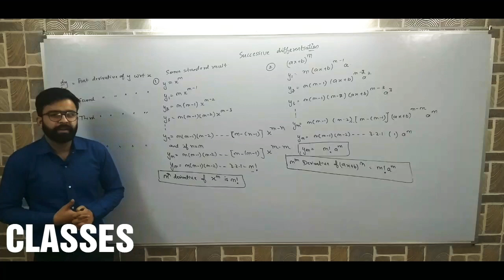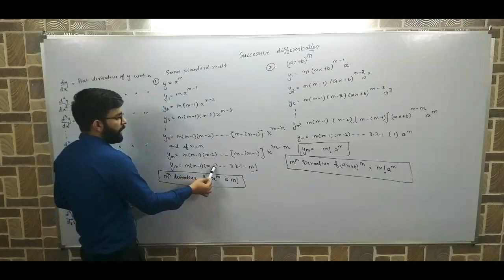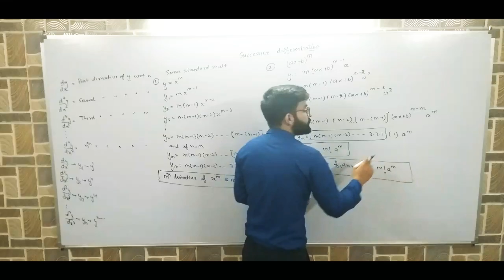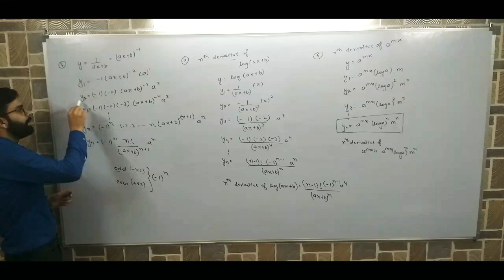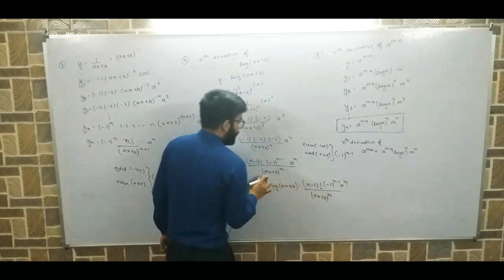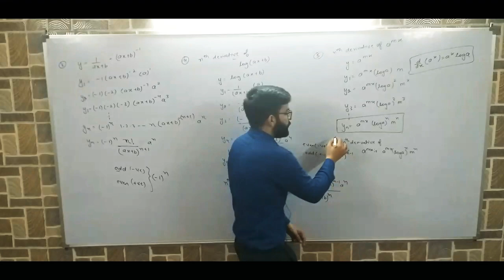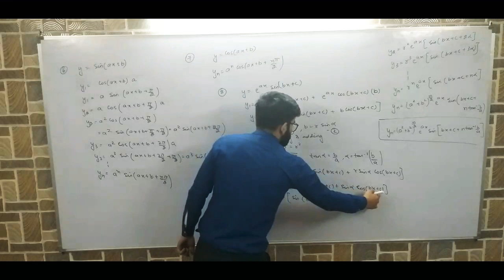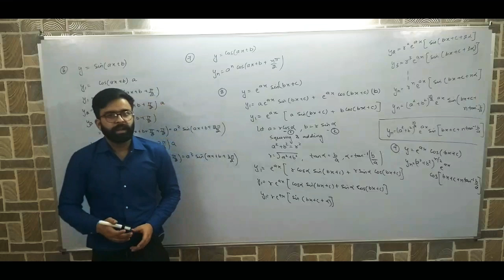Calculus - Successive differentiation (Lecture-1) for B.A. , B.SC first year students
Basics of successive differentiation (calculus)
Useful for B.A. , B.SC mathematics students